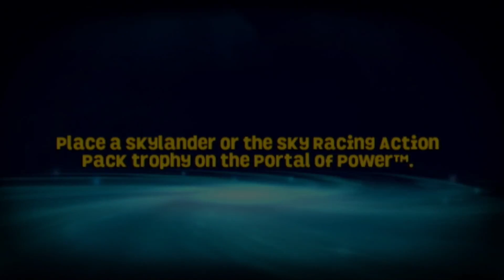Deja vu VS. Wolfgang | Skylanders Superchargers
Intro: Pokemon black and white elete four battle theme song

Outro: Take me to church